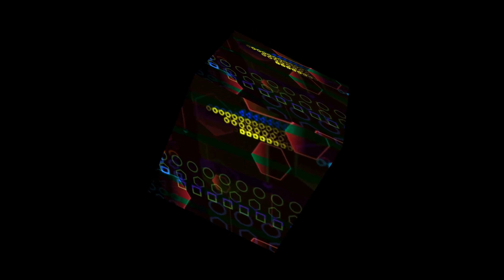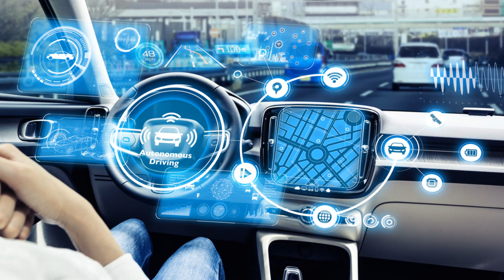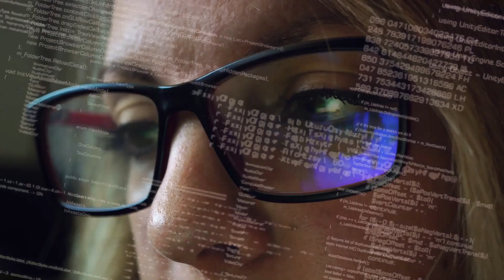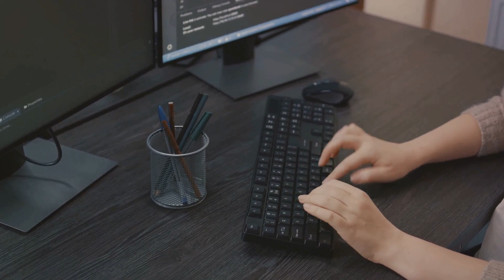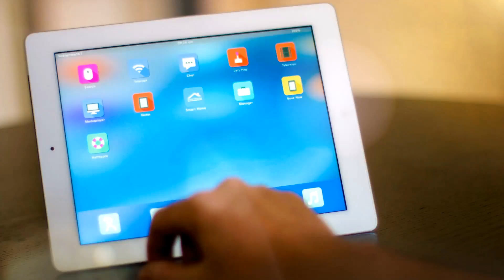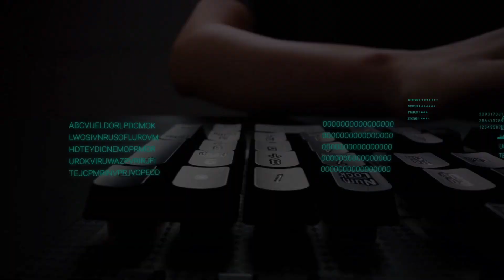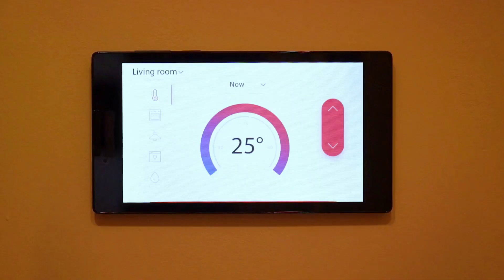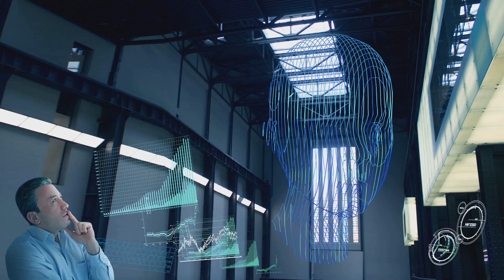Emerging Tech Trends for 2024: The Next Big Leap | SpaceNeXt News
Embark on a journey into the future with SpaceNeXt News as we explore the "Emerging Tech Trends for 2024: The Next Big Leap." In this 10-minute video, we delve deep into the advancements that are set to redefine technology, society, and how we interact with the world around us.

What's Inside:

Quantum Entanglement and Advanced Computing: Discover how quantum computing is poised to transcend our traditional understanding and reshape encryption, data processing, and complex problem-solving.
Smart Cities and Urban Planning: Venture into the future of urban living with cities embedded with sensors and automation, potentially leading to a new form of consciousness.
Autonomous Vehicles and Collective Intelligence: Learn about the evolution of self-directing vehicles and how networks of these machines could change transportation and safety.
Augmented Reality and Vision Enhancement: Explore the potential and ethical considerations of digitally augmented vision and what it means for our future experiences.
Biomedical Breakthroughs and Neuro-Modulation: Delve into how biomedical advancements might control diseases and extend human capabilities, reshaping our understanding of life itself.
AI, Machine Learning, and Generative AI: Discuss the expanding role of AI and machine learning in various sectors, the jobs they will create, and the ethical considerations they bring.
The Rise of Smart Devices and IoT: Examine the proliferation of smarter devices and the Internet of Things, their impact on our lives, and the new roles they create.
Etron's AI-Based Innovations at CES 2024: Highlighting cutting-edge AI capabilities set to be unveiled by Etron Technology at CES 2024.
ISC 2024 and Cutting-Edge Research: Get a sneak peek into ISC 2024's focus on transformative research in high-performance computing and other technologies.
Smart Home Trends for 2024: Discover the latest in smart home innovations, from energy management to security, and how they'll transform our living spaces.
Conclusion: Reflect on the potential and challenges these emerging technologies present, and how they're poised to reshape every aspect of our modern world.

Thank you for joining SpaceNeXt News on this exploratory journey into 2024's tech trends.